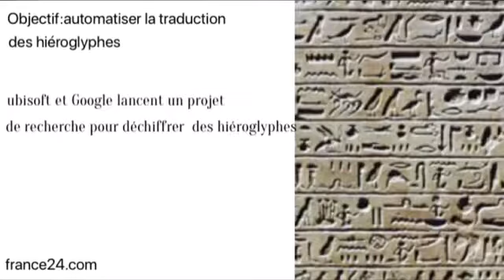Senvideos le monde revue de presse 29 septembre 2017